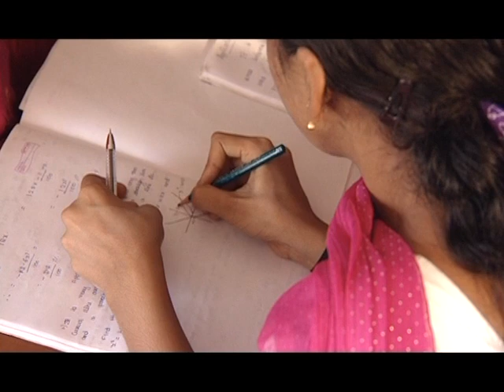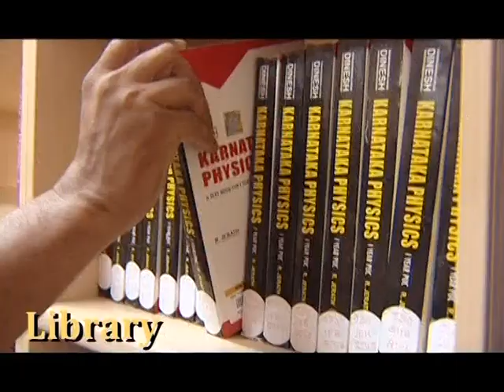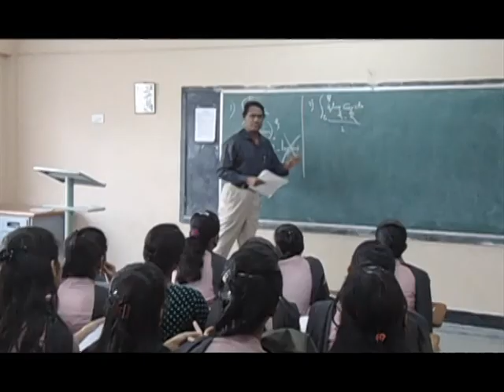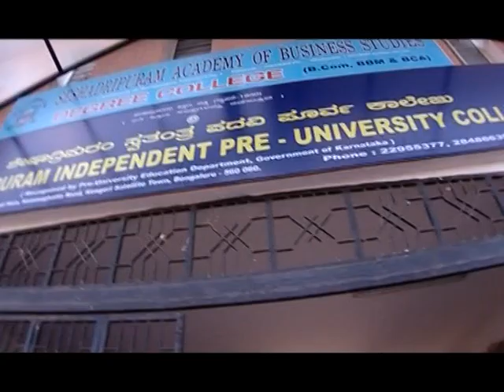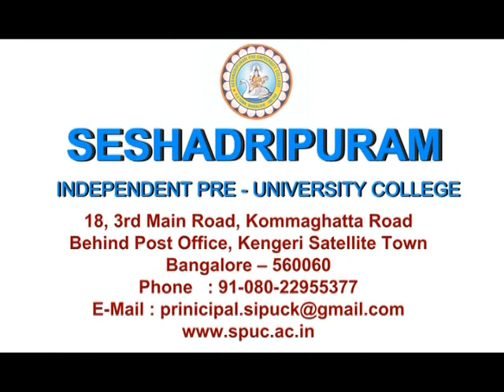Seshadripuram Independent PU College (SIPUC) Kengeri - College Film